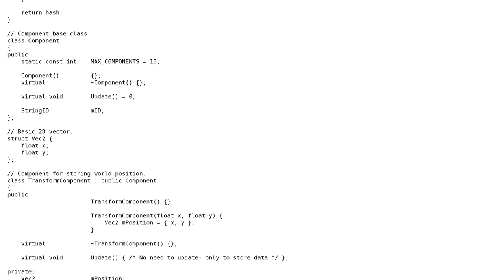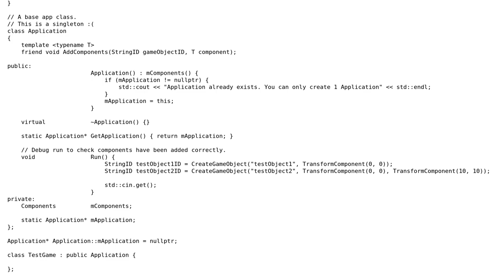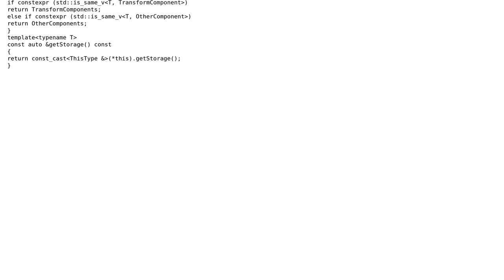Code Review: Creating a cache-friendly component system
With thanks & praise to God, and with thanks to the many people who have made this project possible! You are responsible for your own actions.